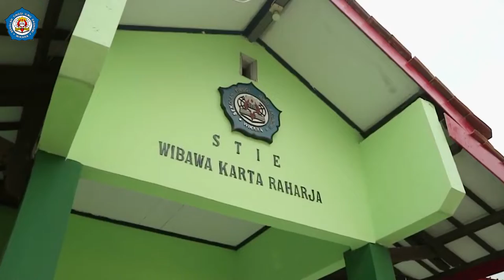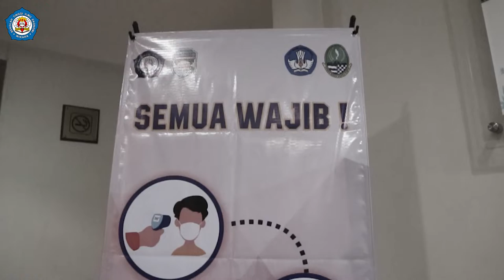WIKARA , Hyme dan kegiatan Seru dan menyenangkan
STIE WIKARA Purwakarta , Hyme dan kegiatan Seru dan menyenangkan